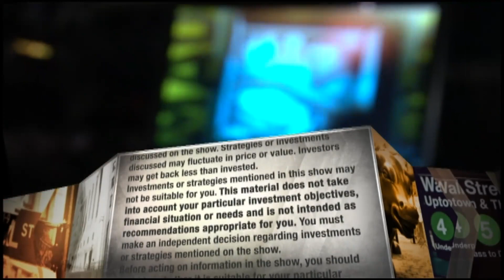The coronavirus outbreak will weigh on the market more than earnings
"Until the outbreak burns itself out, the corona statistics, and not earnings, will continue to control the day-to-day action," "Mad Money" host Jim Cramer says.